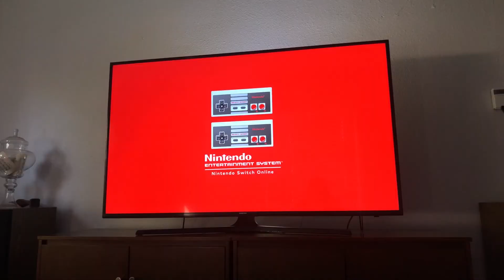How to Play Retro Video Games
A step-by-step process for playing classic NES games online using your Nintendo Switch.